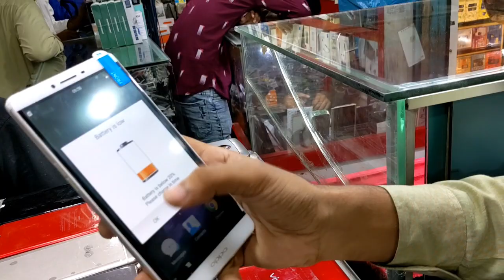Wholesale Mobile Online shop ||Vivo Motorola oppo Mobile phones in Best price||Technical Gossips